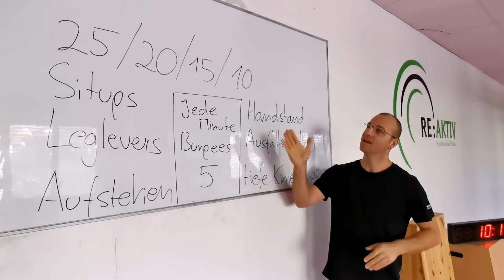Beginner Workout on a High Level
Ein hartes aber ausgeglichenes Workout für Jedermann.
Viel Spaß